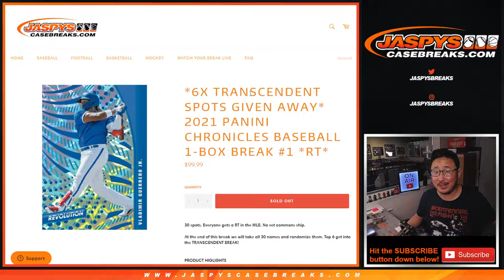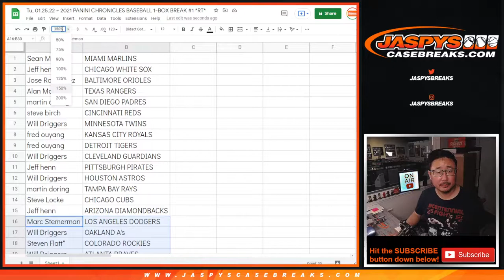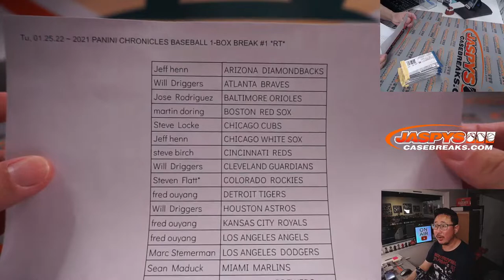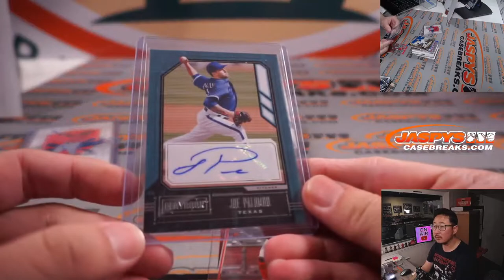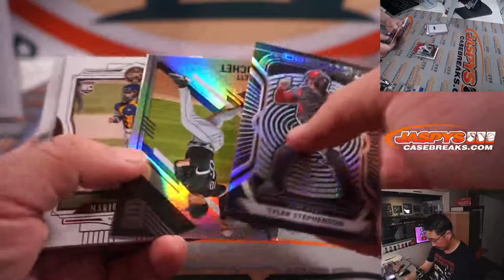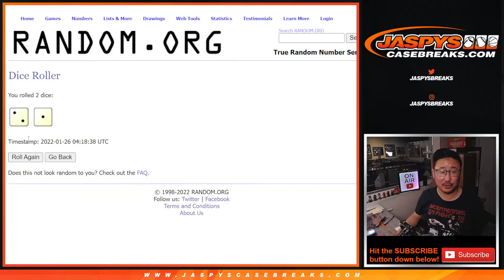Tu, 01.25.22 ~ 2021 PANINI CHRONICLES BASEBALL 1-BOX BREAK #1 *RT*